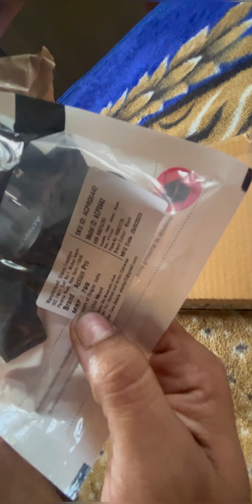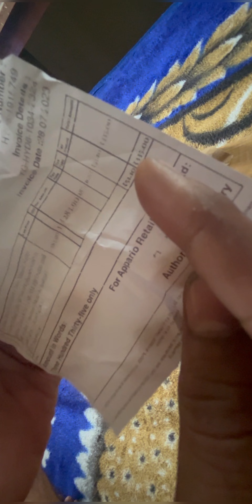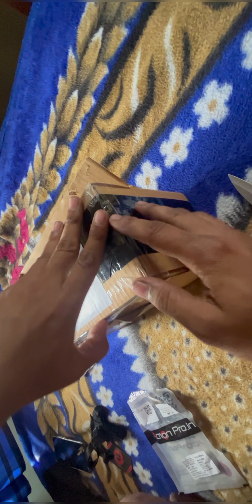My new ACTION CAMERA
FIRST VEDIO WITH MY SJ6 LEGEND